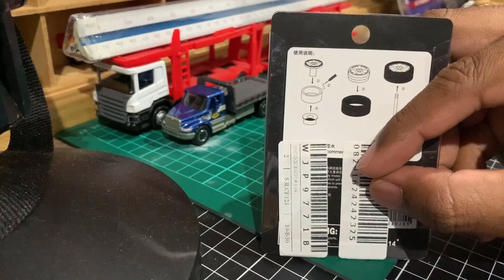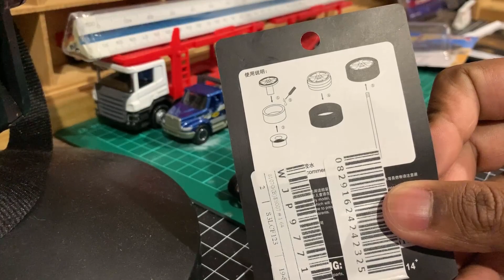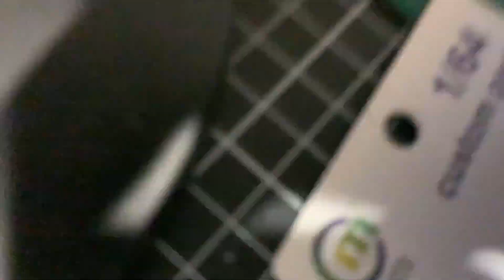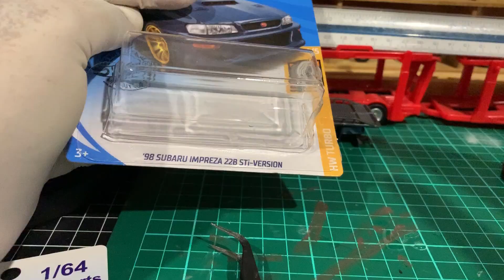SUBARU IMPREZA - WHEEL SWAP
Welcome to the wonderful world of 1:64 scale..